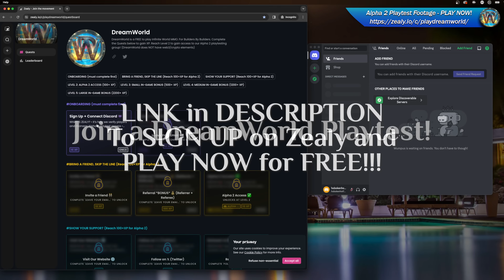TOP 5 BUILDS from DreamWorld Alpha 2 (December 2023)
The Infinite Sandbox MMO, For Builders By Builders.

This video is a recap of the Top 5 builds that have been made during the DreamWorld playtests so far.

Get Can't Hold Us (feat. Ray Dalton) by Macklemore & Ryan Lewis, Macklemore, Ryan Lewis, Ray Dalton and over 1M + mainstream tracks

TIMECODES
0:00 Intro
0:10 #5 Treehouse
0:19 #4 Forest Base
0:35 #3 DreamLord Castle
0:50 #2 Hotel Tempest (lakehouse)
1:05 #1 DreadLord Tower
1:21 How to sign up FOR FREE?